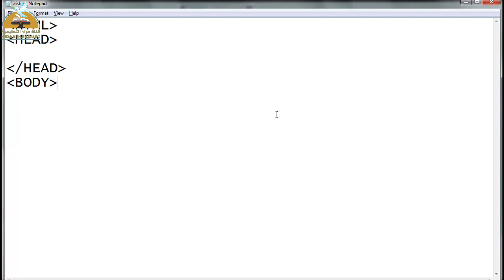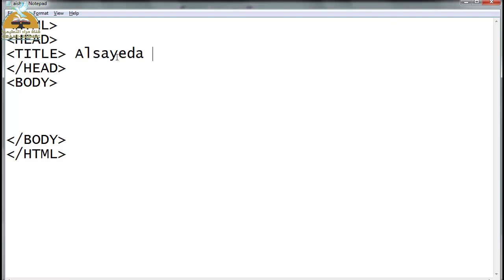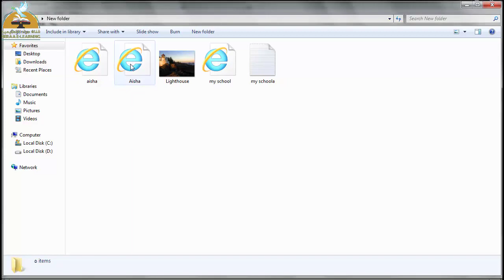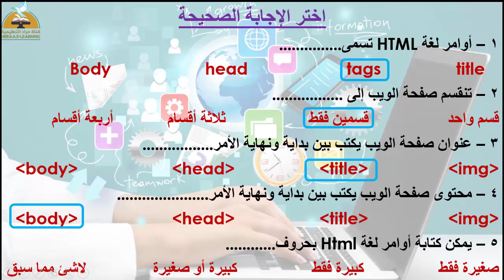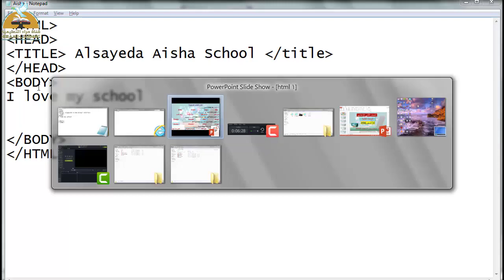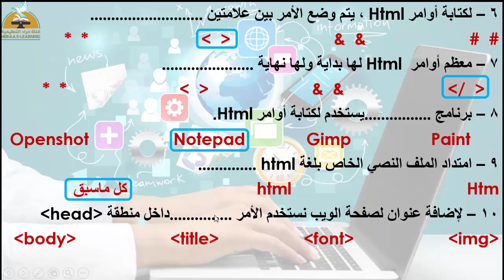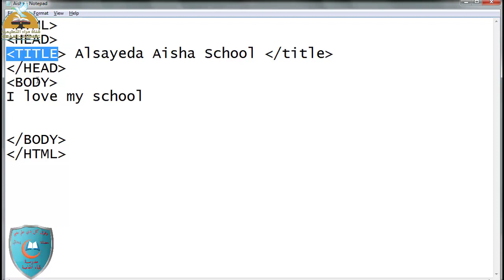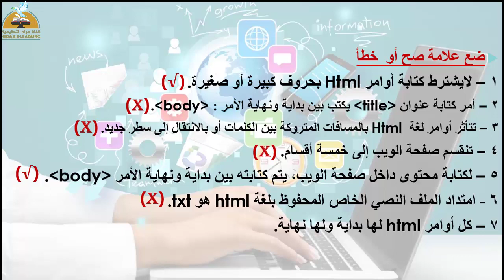حاسب ألي-ثانية إعدادي#قناة_حراء_التعليمية-htmlالجزء الأول